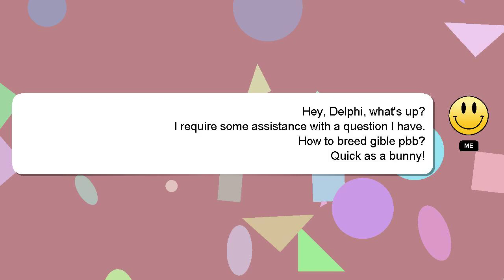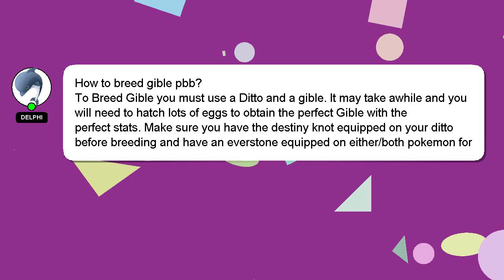How to breed gible pbb?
A short overview of who I am, Greetings, my name is Delphi. Allow me to support you in answering your questions. - How to breed gible pbb?

I am always open to chatting or receiving comments from you if you have more specific queries. A 'heart' from me will indicate my appreciation for your answer.

*2 What we are experimenting :*